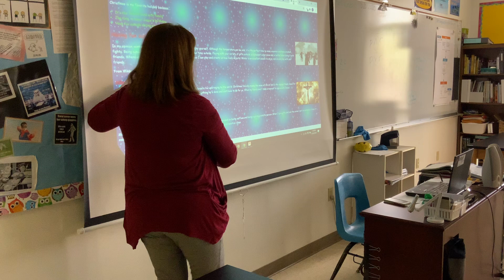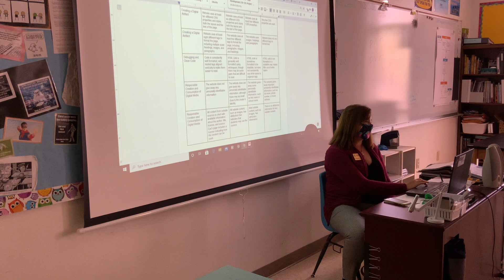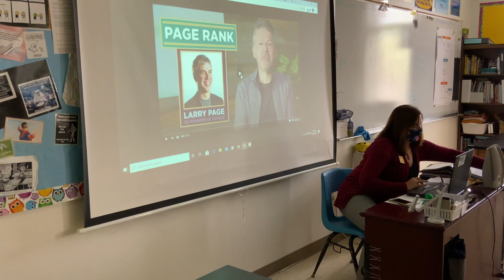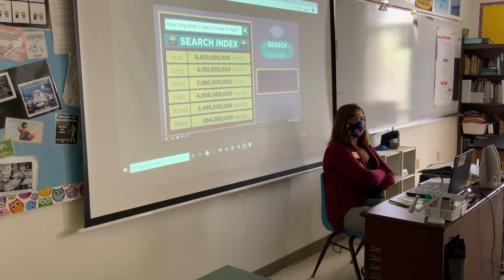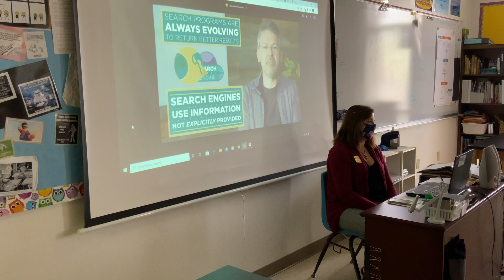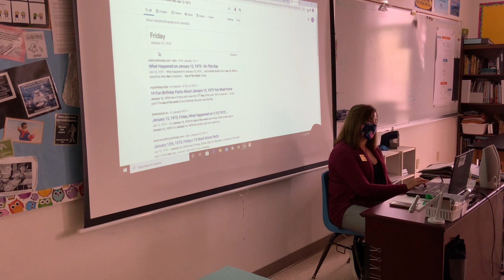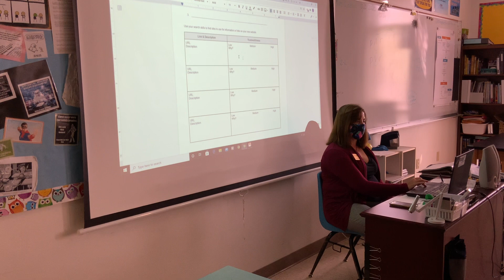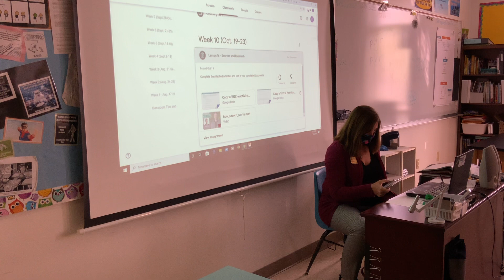MS Coding class Oct20